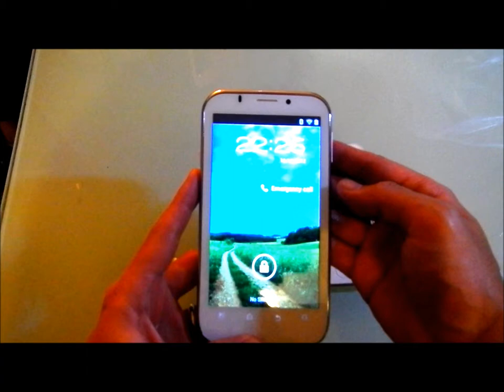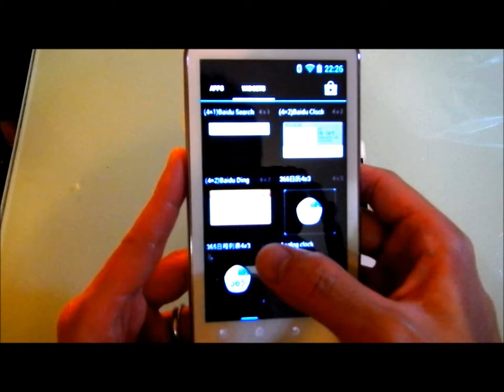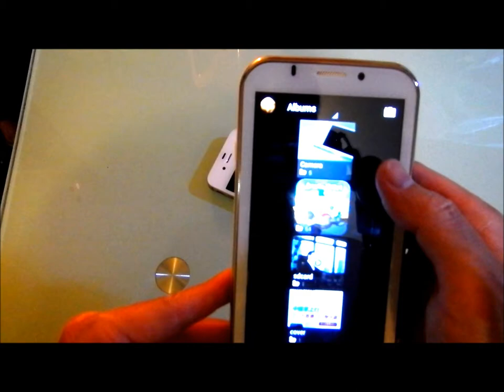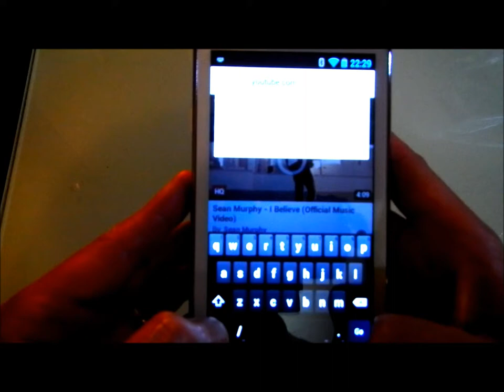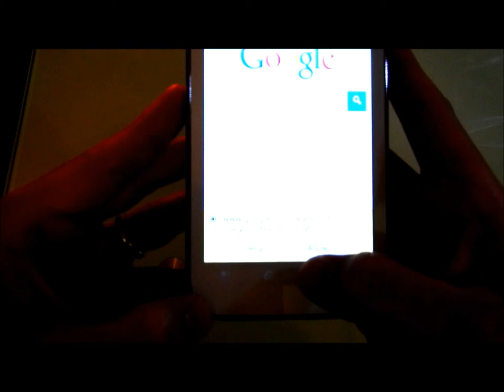G'Five G95 Smartphone User Demo.mov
Android 4.0, 5.3 Inch LCD Screen, Dual SIM, 3G, Wifi, Bluetooth.